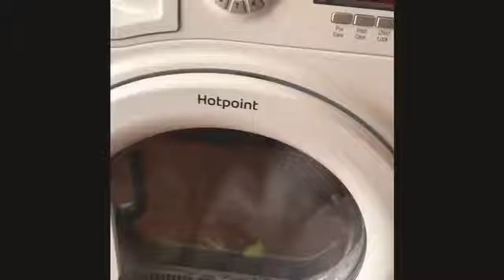Shopping 🛍 / snowy night and morning